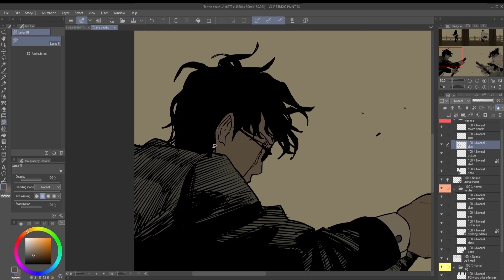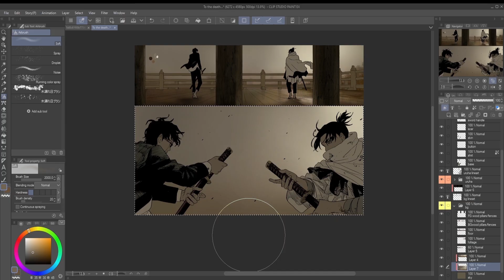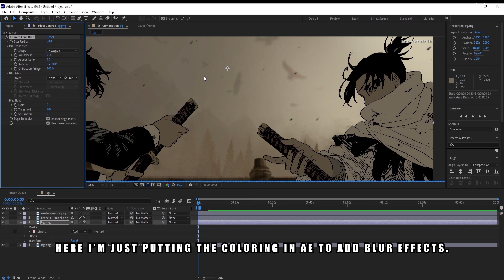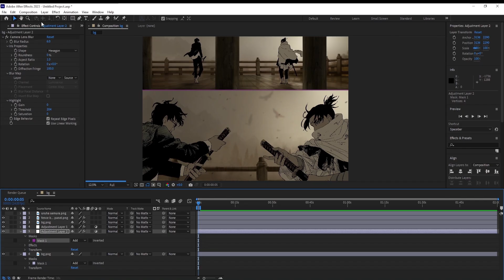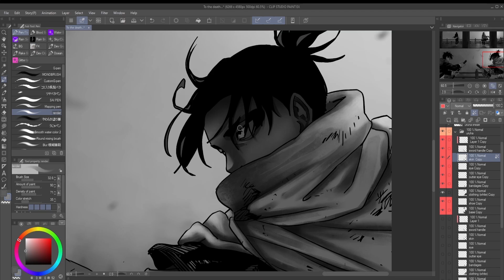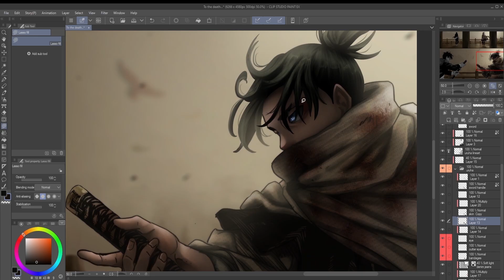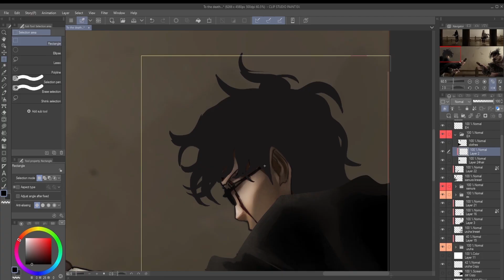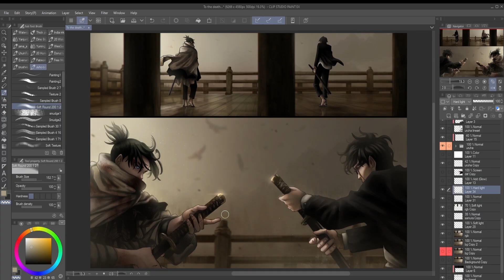Kagurabachi Manga Coloring Speedpaint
@itzzazure on twitter and instagram.